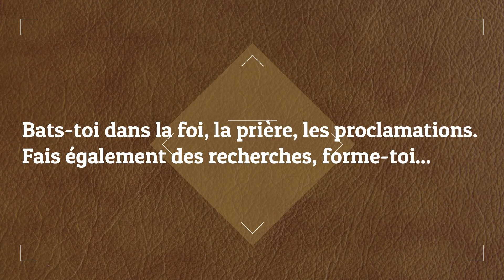N'abandonne surtout pas!⛔ Applique mon conseil de ce jour et tu vas y arriver!🔥(Tu seras surpris!☺)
Tu n'es pas condamné à mourir dans cette maladie, ce chômage chronique, ce célibat forcé, ces problèmes d'enfantement, ces troubles financiers, ces oppressions démoniaques etc. Rasssure-toi également, tu n'es pas moins beau ou belle ni moins intelligent(e) que les autres. Toi aussi tu peux  avoir une bonne santé, une situation professionnelle, financière ou sentimentale stable. N'arrête pas de te battre pour cela, dans cette vidéo je t'encourage à ne rien lâcher, parce qu'avec La Puissance de Dieu en toi tu peux totalement y arriver!

➡️ Si vous souhaitez être informé systématiquement de chaque nouvelle publication de vidéo, en plus de vous abonner en suivant le lien ci-dessous vous devez aussi ABSOLUMENT cliquer ensuite sur la cloche située tout en haut à droite de la page :

➡️ Pour accéder directement à toutes mes formations veuillez suivre ce lien

➡️Pour obtenir plus d'informations sur le cours intégral des passionnés de Dieu